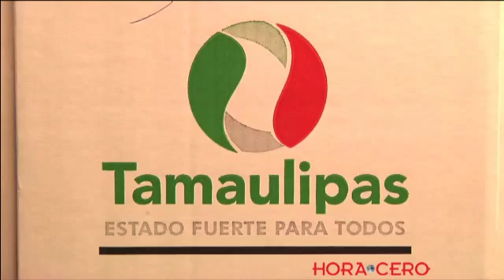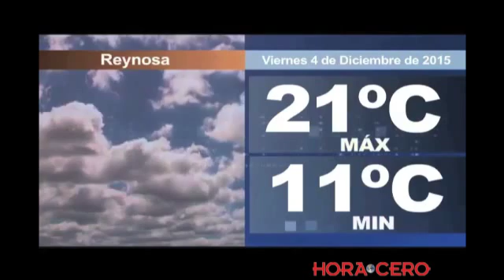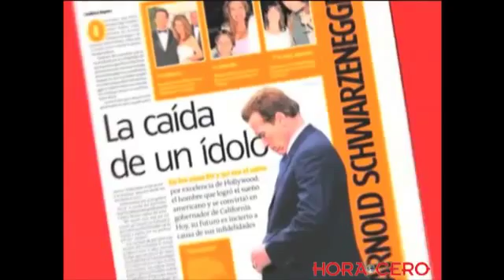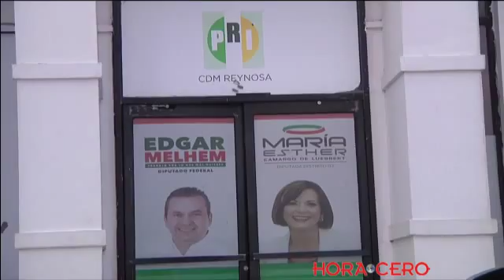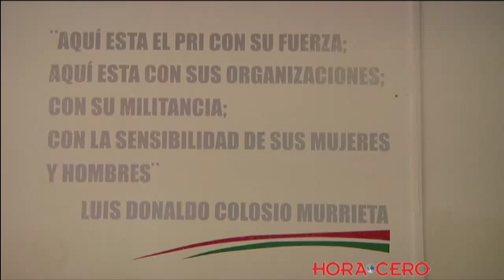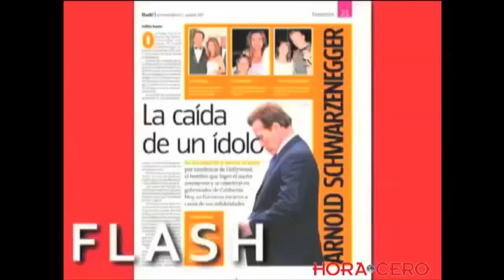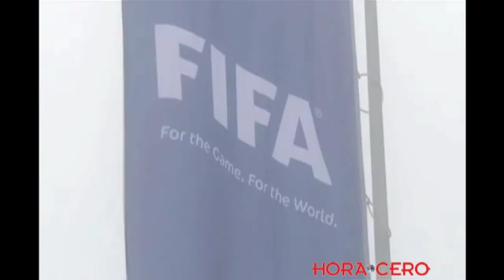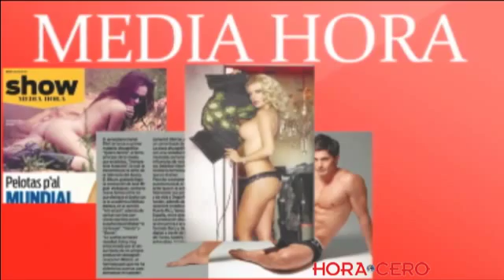NOTICIERO 03 DICIEMBRE 2015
TITULARES 03 DICIEMBRE

- Alista Protección Civil albergues ante bajas temperaturas que prevalecen en la región...

- Diariamente la COMAPA de Reynosa le corta el agua a 500 hogares por falta de pago…

- Entrega gobierno del estado despensas a familias de bajos recursos en Reynosa…

- Construirán en la ciudad nueva universidad tecnología enfocada en el área energética…

- Autoridades de Nuevo Laredo prevén ingreso de más de 100 mil connacionales por esa frontera durante periodo decembrino…

- Armas usadas en masacre en California son legales. Aun se investiga si es un acto terrorista…